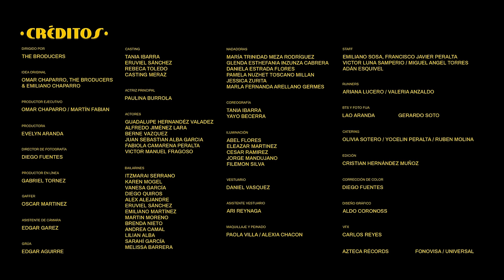Omar Chaparro - Tú Sólo Tú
Music video by Omar Chaparro performing Tú Sólo Tú.